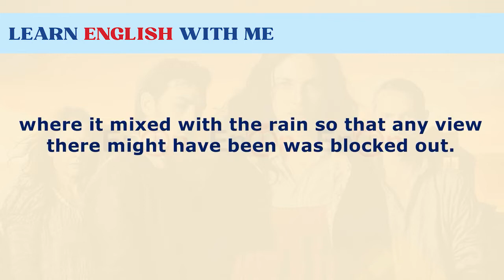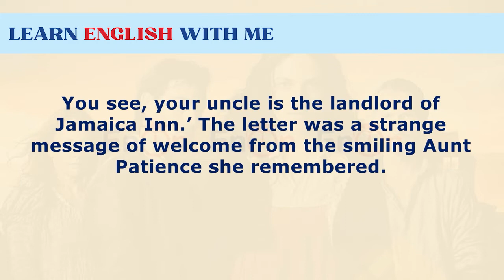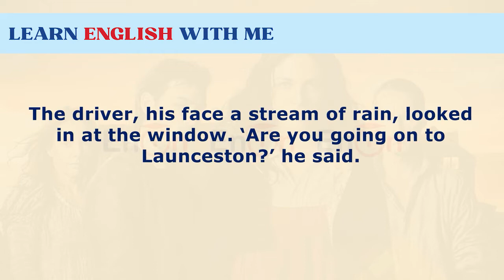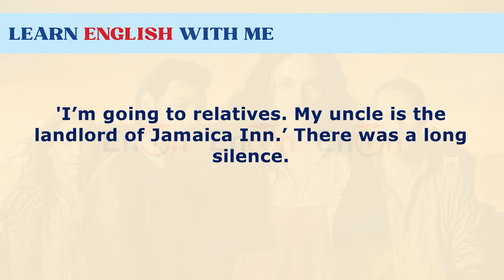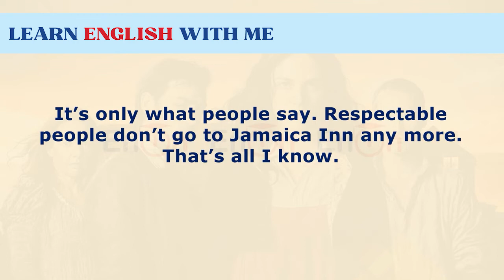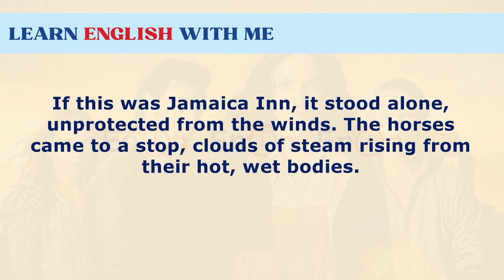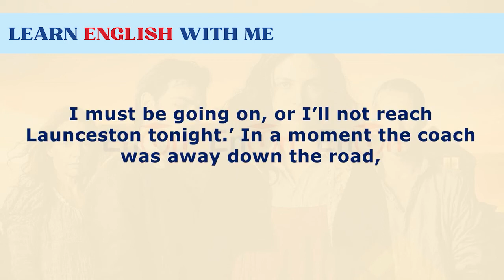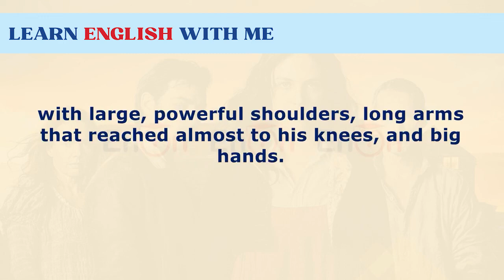Learn English through Story. The Inn Of Evil. Level 1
Learn English through Story to practice 4 skills: Listening, Speaking, Reading and Writing.